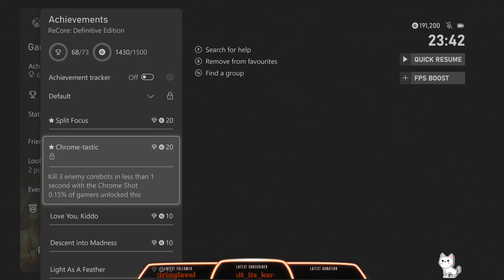Recore Achievement/Trophy Guide for Split Shot